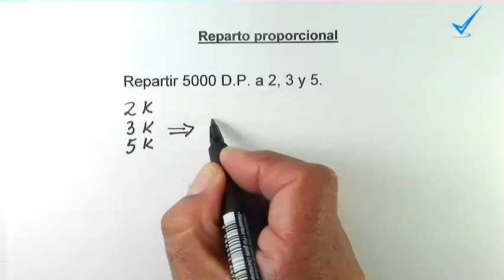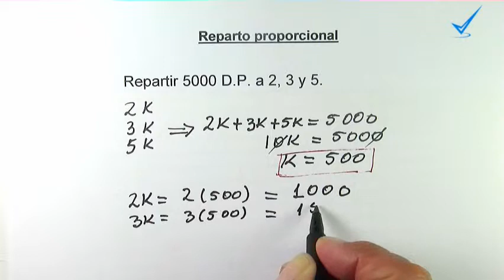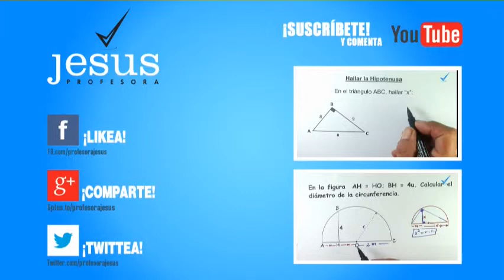Reparto proporcional: Repartir directamente proporcional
enseña sobre reparto proporcional y a repartir directamente proporcional.
El reparto directamente proporcional de una magnitud se realiza cuando dos o más cantidades crecen o decrecen en la misma proporción; es decir, se tiene "x" e "y", si "x" crece, en la misma proporción lo hará "y"; en caso de que "x" disminuya, en la misma proporción lo hará "y".